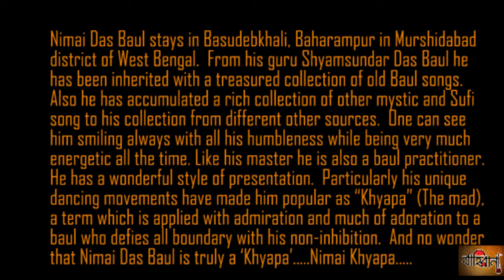এই গোকুলে শ্যামের কুলেNIMAI KHYAPA#Lalan Song#PranerBagan 2020# Gour Bazar||bahirana#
Artist : Nimai Das Baul
Shri Khol: Nitai Das
Dotara : Kangal

Nimai Das Baul stays in Basudebkhali, Baharampur in Murshidabad district of West Bengal. From his guru Shyamsundar Das Baul he has been inherited with a treasured collection of old Baul songs. Also he has accumulated a rich collection of other mystic and Sufi song to his collection from different other sources. One can see him smiling always with all his humbleness while being very much energetic all the time. Like his master he is also a baul practitioner. He has a wonderful style of presentation. Particularly his unique dancing movements have made him popular as “Khyapa” (The mad), a term which is applied with admiration and much of adoration to a baul who defies all boundary with his non-inhibition. And no wonder that Nimai Das Baul is truly a ‘Khyapa’…..Nimai Khyapa…..

Lalan song
Lalan Fakir